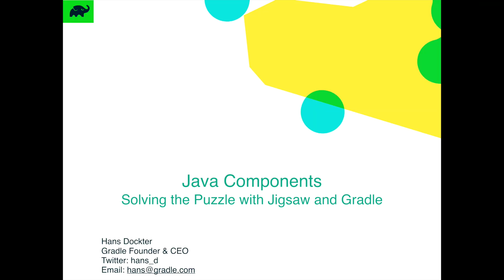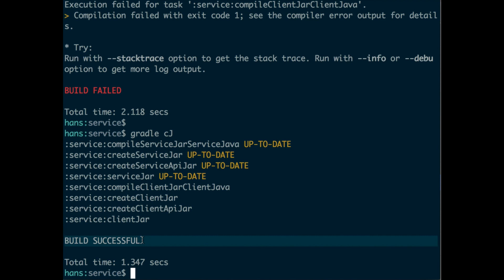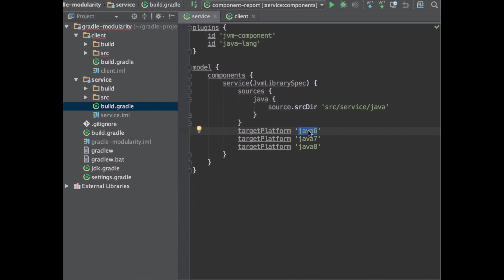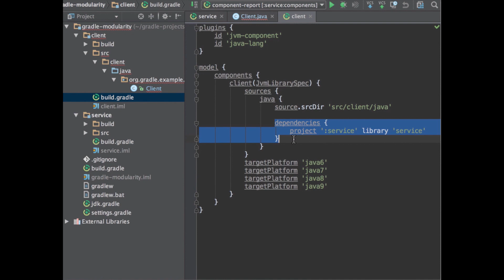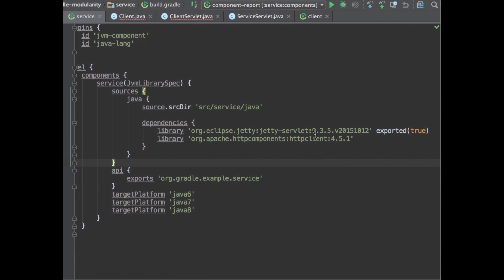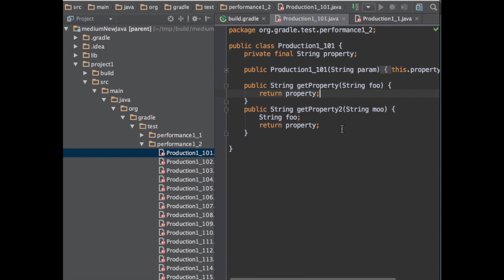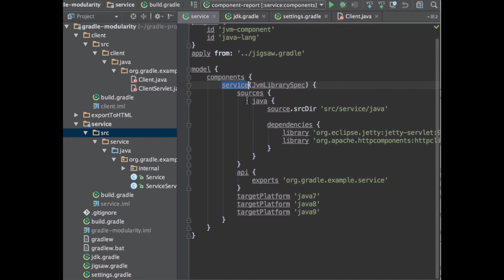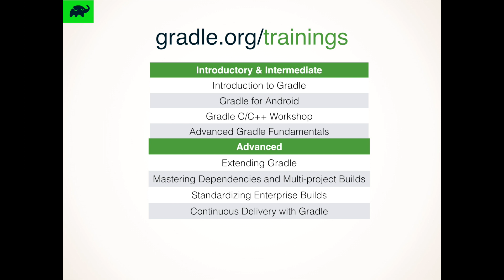Java Components: Solving the Puzzle with Jigsaw and Gradle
Any large Java project will suffer without a sensible approach to modularization. Java 9 will introduce Jigsaw, a simple model that supports a separation of API and implementation for Java components. As a member of the Jigsaw JSR, Gradle Inc. is building a Gradle model to provide a highly Jigsaw-compatible component model that is already available to users of Java 7 and 8 and will be available to Java 9 users when it is released. In this talk, you will learn how you can model your Java modules with Gradle; enforce modularization for Java 8 and below; and build variants of your modules for Java 6, 7, 8, and 9. Gradle will make it very easy for you to work against multiple JDK versions. We will also demonstrate the significant build time performance improvements you will get by the latest Gradle.